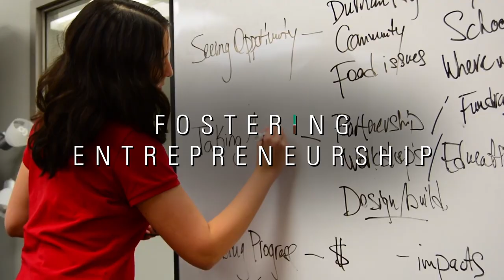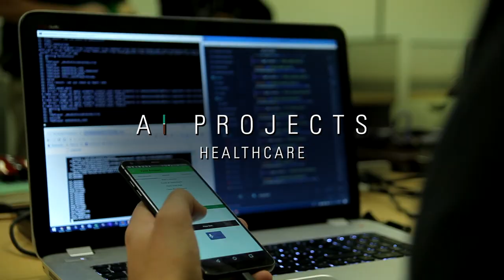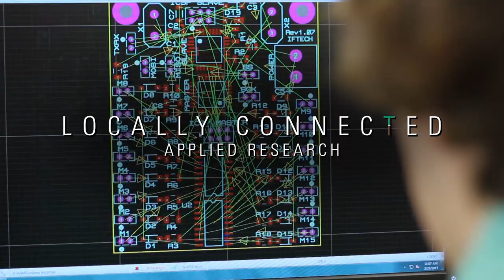Durham College - Leading the way